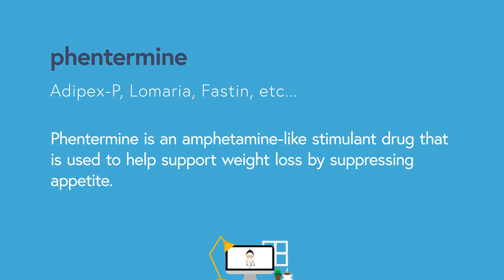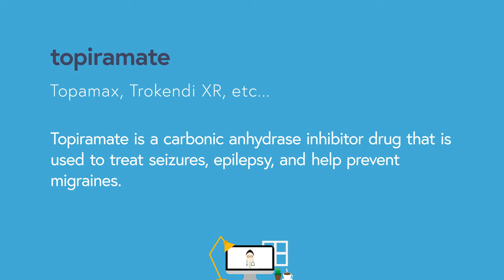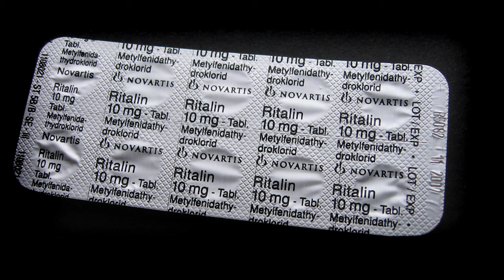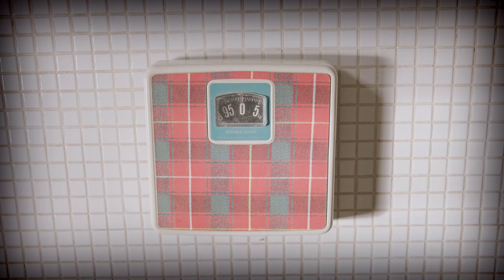Qsymia: A Stimulant Drug for Weight Loss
How effective is Qsymia (aka phentermine/topiramate) for weight loss? Discover how it works as a weight loss stimulant, side effects, and tips for using Qsymia effectively.

0:00 Intro
0:42 What is Qsymia?
1:19 How does it work?
2:16 Side effects
3:35 Is it addictive?
4:43 Is it effective?
5:11 What to expect